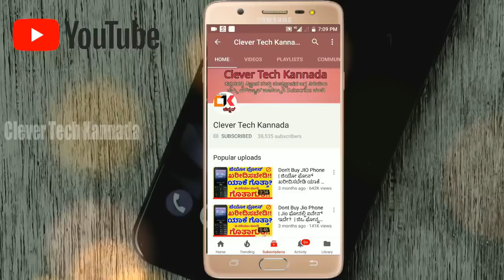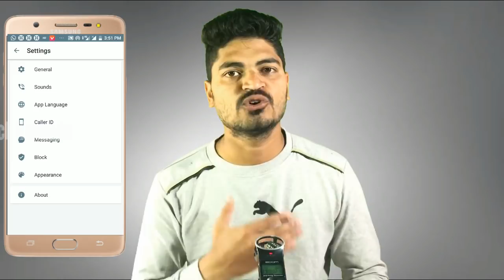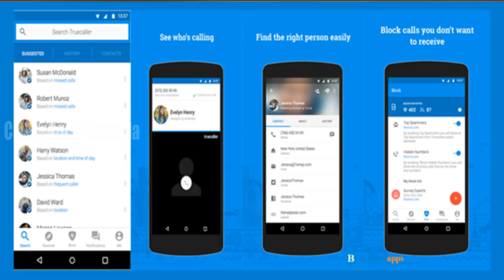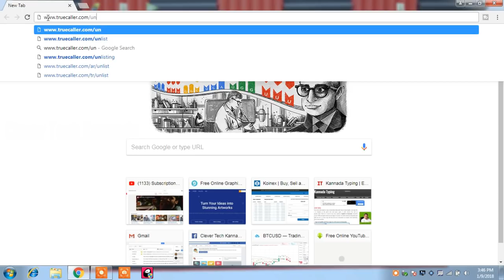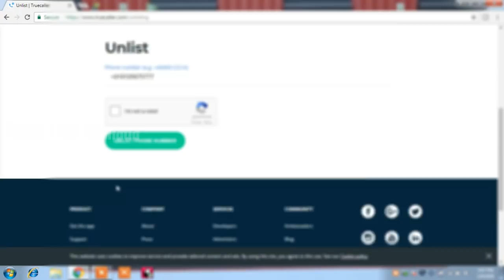How TrueCaller Works? | TrueCaller ಹಿಂದಿನ ರಹಸ್ಯ? | How to Delete & Unlist Your Number | CIn kannada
In this video we are going to show you how to remove Unlist your mobile Number From Truecaller application and using truecaller app is safe or in risk and how to deactivate this app explained in kannada
ಈ ವೀಡಿಯೊದಲ್ಲಿ ಟ್ರುಕ್ಯಾಲ್ಲರ್ ಅಪ್ಲಿಕೇಶನ್ನಿಂದ ನಿಮ್ಮ ಮೊಬೈಲ್ ಸಂಖ್ಯೆಯನ್ನು ಅನ್ಲಿಸ್ಟ್ ಮಾಡುವುದನ್ನು ಹೇಗೆ ತೆಗೆದುಹಾಕುವುದು ಮತ್ತು ಟ್ರುಕ್ಯಾಲ್ಲರ್ ಅಪ್ಲಿಕೇಶನ್ ಅನ್ನು ಹೇಗೆ ಬಳಸುವುದು ಎಂಬ ಬಗ್ಗೆ ಸುರಕ್ಷಿತವಾಗಿ ಅಥವಾ ಅಪಾಯದಲ್ಲಿದೆ ಮತ್ತು ಈ ಅಪ್ಲಿಕೇಶನ್ ಅನ್ನು ವಿವರಿಸುವುದನ್ನು ನಿಷ್ಕ್ರಿಯಗೊಳಿಸಲು ಹೇಗೆ ನಾವು ತೋರಿಸುತ್ತೇವೆ.ನಮ್ಮ ವೀಡಿಯೋಸ್ ಹೊಸ ಹೊಸ Updates ಗಳನ್ನು ಸೋಶಿಯಲ್ ಮೀಡಿಯಾ ನಲ್ಲಿ ಪಡೆಯಿರಿ Follow Us on Social medias For more UPDATES